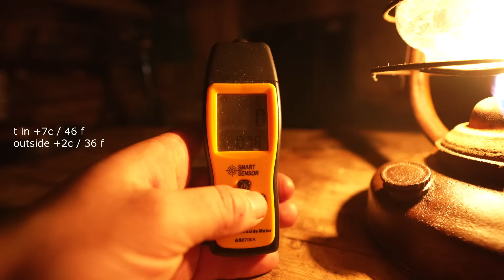hiding in an abandoned log cabin from strong winter wind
This is one day from my winter trip through the mountains, I came to this shelter to do some things on the street and restore a little those places that may turn out to be critical in the winter season and will bring inconvenience, but the weather deteriorated sharply and a strong wind rose, I had to hide in a log cabin from him